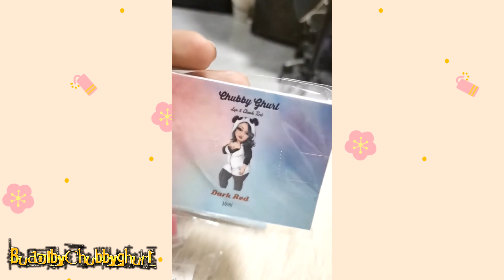HOW TO START SMALL BUSINESS LIPTINT REBRANDING